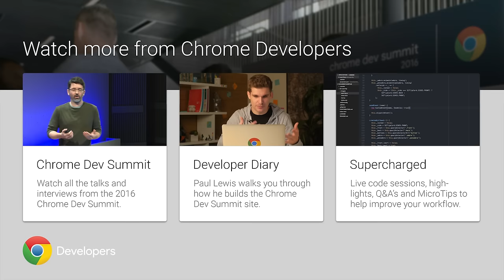Summit Report: Sam Saccone (Chrome Dev Summit 2016)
Live from Chrome Dev Summit 2016! Rob Dodson chats with Sam about how to get the browser to do things under budget!